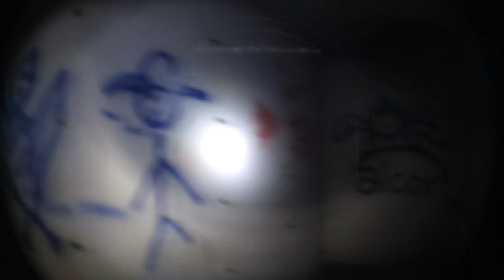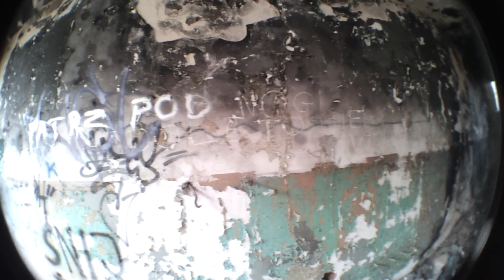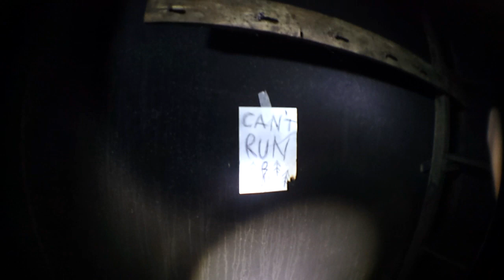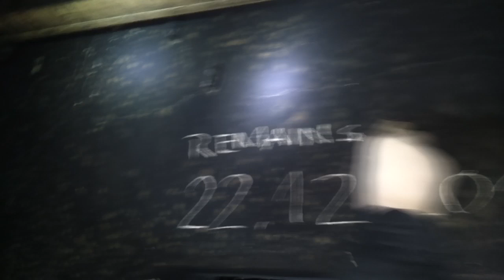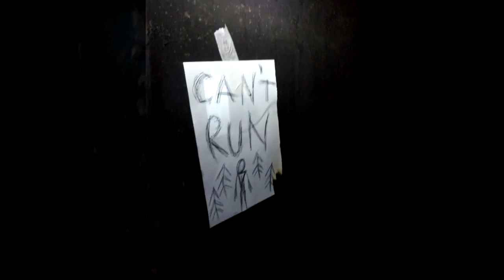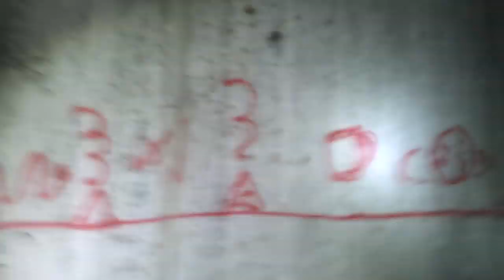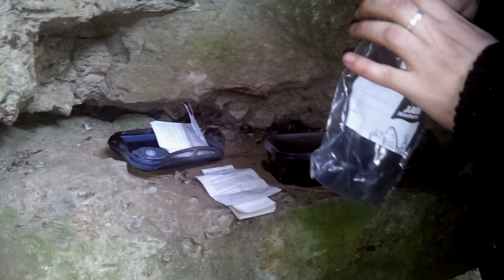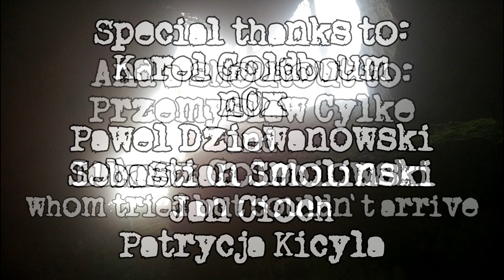URBEX Atomowa Kwatera Dowodzenia i Fort w Cybulicach - Remains Of The Past